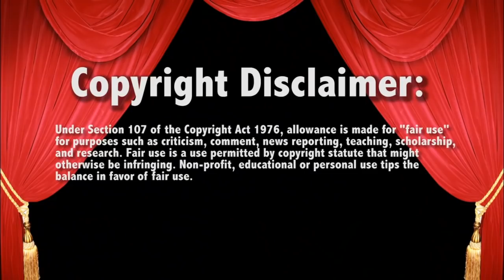Ronda Rousey v Logan Beat the Clock 1